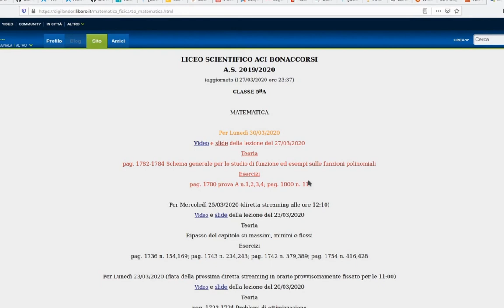MATEMATICA: In diretta con la 5A, problemi parametrici sui flessi e problemi di ottimizzazione.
MATEMATICA
Questa è una lezione tenuta in diretta streaming con una classe del 5o anno di liceo scientifico. Gli argomenti trattati sono i seguenti:
1) problemi parametrici su funzioni, con condizioni sull'esistenza di flessi;
2) Problemi di ottimizzazione (massimo e minimo) di natura geometrica.